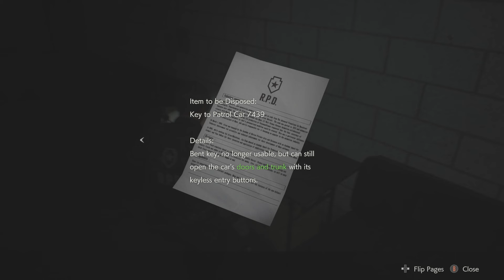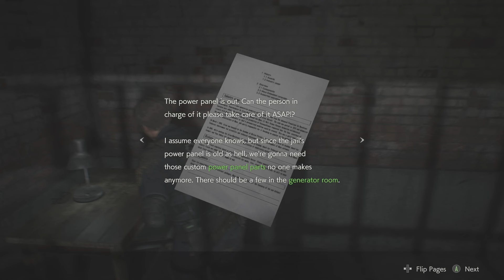NEMMY OR MR.X?